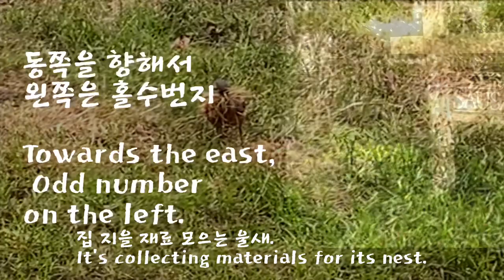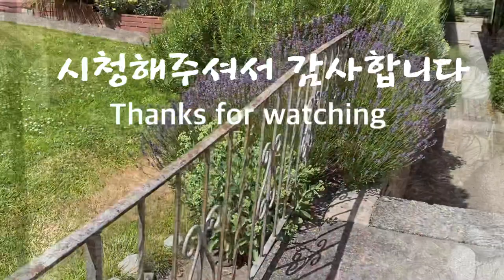둥지 만들 재료 모으는 울새. 마당에 키우는 다육이. 집 번지수 규칙.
아들네서 돌아오는 길에 언제나 처럼 천천히 주변을 감상합니다.
I walked down Vancouver West Third Avenue.
I like my neighborhood.
As I walk, I appreciate birds, flowers, herbs and shrubs in the garden.
A robin builds its nest.